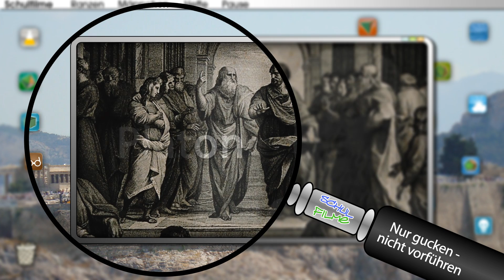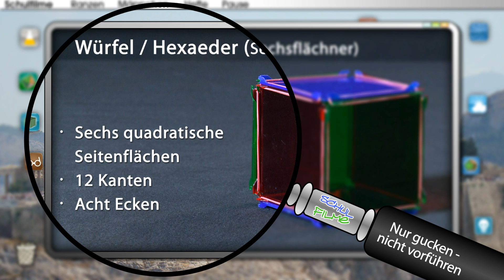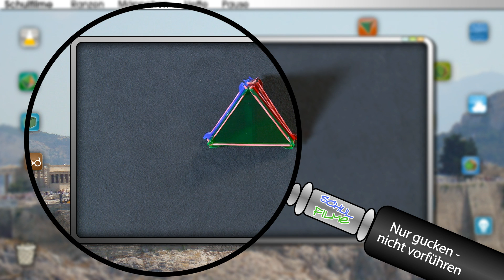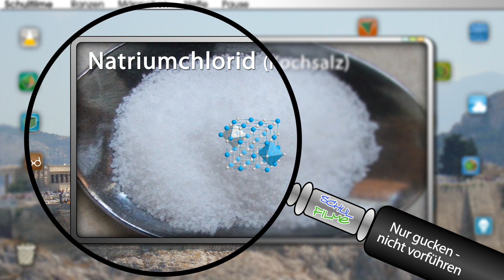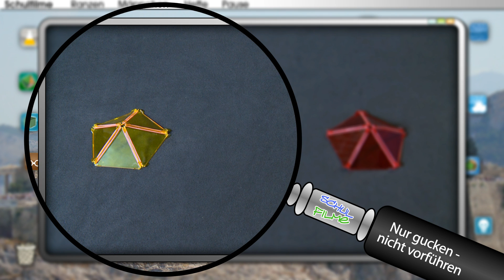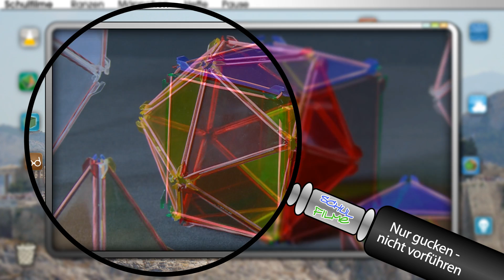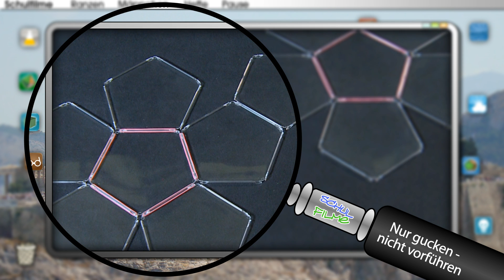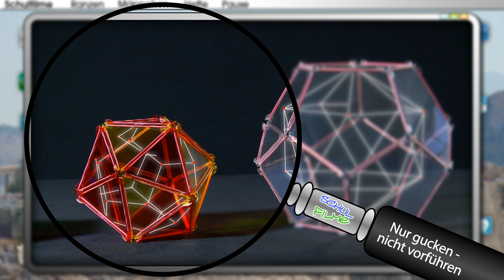Platonische Körper - Schulfilm Mathematik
Der griechische Philosoph und Mathematiker Platon stellte vor über 2400 Jahren fest, dass es bestimmte Körper gibt, die sich durch ihren Aufbau und ihre Regelmäßigkeit von anderen Körpern unterscheiden. Auch heute noch findet man diese fünf Körper im Alltag sehr häufig. Anhand von Animationen und Realbildern wird in diesem Film aufgezeigt, was das Besondere an Würfeln, Tetraedern, Oktaeder, Dodekaedern und Isokaedern ist. Dabei wird auf die Verwendung des Ikosaederstumpfes als Grundform von Fußbällen genauso eingegangen wie auch Wert auf Interdisziplinarität gelegt. Denn Tetraeder und Oktaeder kommen vor allem in der Chemie und Biochemie vor, wie in entsprechenden Beispielen ebenfalls dargestellt.

Abschließend geht dieser Film auf die faszinierende Eigenschaft der Dualität ein, bei welcher in anschaulichen Animationen dargestellt wird, dass die Verbindungen der Mittelpunkte der Seitenflächen von platonischen Körpern in deren Innern wieder platonische Körper entstehen lassen.